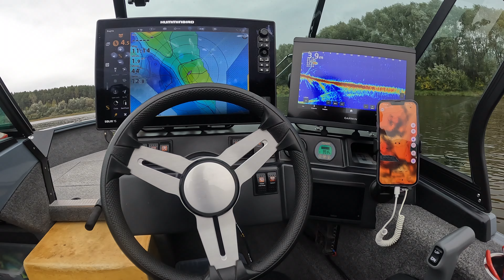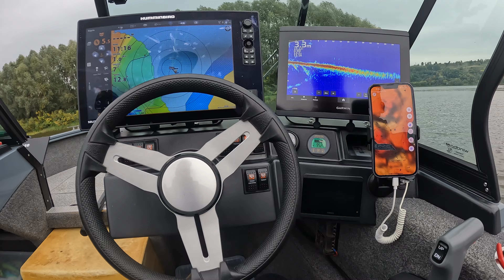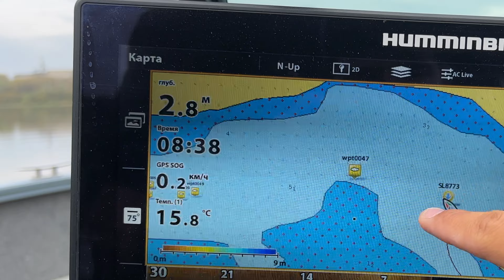СОВРЕМЕННЫЙ ПОДХОД К РЫБАЛКЕ - ОХОТА НА ТРОФЕЙНУЮ РЫБУ | Осенняя ловля на МЫШЕЙ в заливах ОКИ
Настало время полностью погрузиться в процесс современной рыбалки на трофейную рыбу. Для этого нам понадобиться эхолот с датчиком реального времени, крупные приманки, немного терпения и обширные районы для поиска. На этой рыбалке мы отправимся на один из заливов Оки недалеко от Нижнего Новгорода и будем ловить щуку на бактейлы. Эти два дня на Оке преподнесли множество сюрпризов и помогли посмотреть на знакомый водоем и особо непримечательные участки по-новому.

✅ Снасти:
Abu Garcia Spike X Vertical Pelagic 632  + Abu Garcia Revo SX + Duel Hardcore X8 Super #2.5
Norstream Favorite Twitch 2023 712MH + Shimano Ultegra 21 4000 + Norstream Absolute AR X8 1.5PE